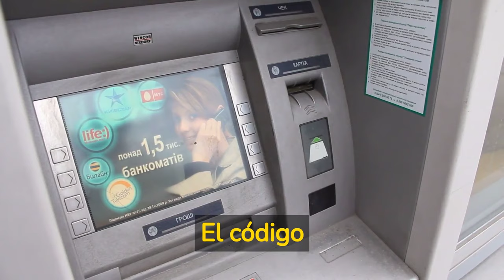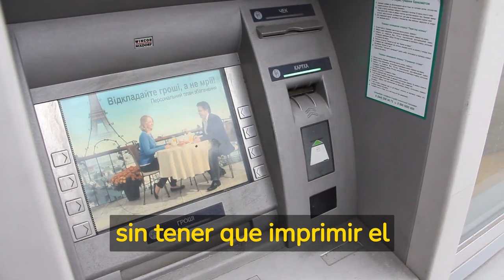Códigos secretos para sacar dinero de cajeros automáticos: ¡Aprende cómo hacerlo!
En este vídeo te enseñaremos algunos códigos secretos que puedes utilizar en los cajeros automáticos para sacar dinero de manera más rápida y segura.

Descubre cómo evitar las largas filas en los cajeros, y aprovecha estas claves para ahorrar tiempo y evitar problemas innecesarios.

Pero recuerda, estas claves son sólo para uso personal y debes tener en cuenta las normas de seguridad de los cajeros automáticos para proteger tus datos bancarios.

¡No te pierdas este vídeo informativo y práctico!